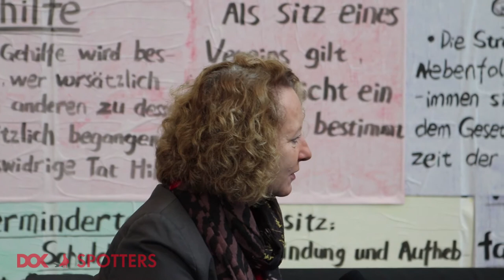Interview Jutta Krug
Schon seit 17 Jahren sucht Jutta Krug die DOK-Filme aus, die der WDR unterstützt. Im Interview gab sie uns einen Einblick in ihre Arbeit auf dem DOK-Film Festival Leipzig.